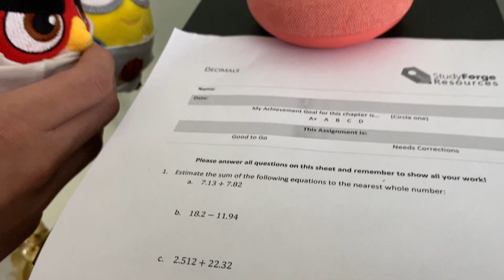PV Movie: Junior's Google assist